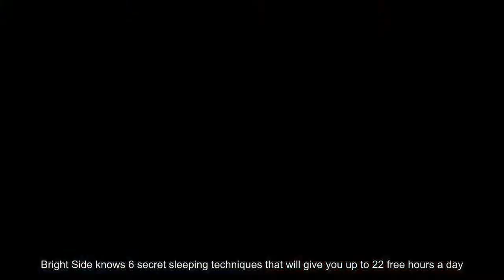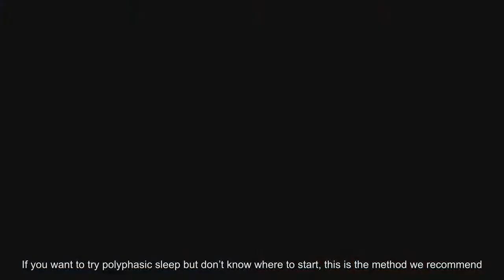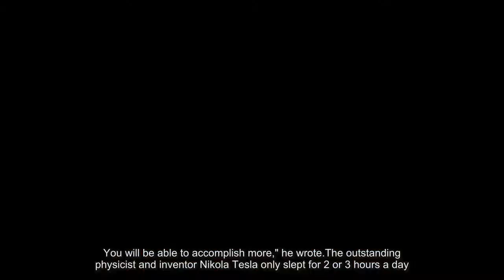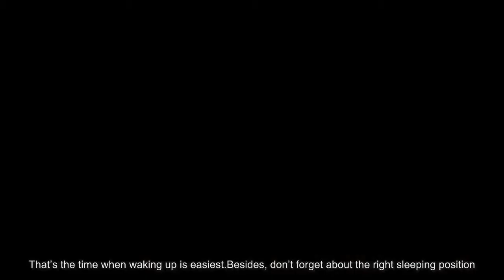6 Secret Techniques to Get Enough Sleep in Just a Few Hours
Any of us would be happy to extend the 24-hour day by a couple of hours to get more time to sleep.Bright Side knows 6 secret sleeping techniques that will give you up to 22 free hours a day.Don’t forget to consult your doctor if you decide to change your sleeping patterns, especially if your work requires increased attention.At the end of the article, you’ll find a bonus that will help you wake up on time and feel rested.Our ancestors slept in 2 phases separated by a period of wakefulness. This period was considered a special time and used for spiritual practice, contemplation, and reading.If you want to try polyphasic sleep but don’t know where to start, this is the method we recommend.For most people, it is the most comfortable option, and it can be supplemented by 30 minutes of sleep for adaptation.Buckminster Fuller came up with the most effective sleeping technique consisting of taking 30-minute naps 4 times a day every 6 hours.He claimed to have never felt more energetic. After 2 years of this schedule, the famous inventor was examined by doctors and declared to be in perfect health.This is the most extreme sleeping cycle. For many, this is an effective and convenient sleeping technique.There is a shortcoming, though: you can’t break the schedule and skip even one sleeping period, otherwise you will feel drowsy and tired.This method is a creative secret of Leonardo da Vinci and Salvador Dali. Dali would place a metal tray near his bed where he sat with a spoon in his hand.When the spoon fell, the artist would wake up from the clang. This intermediate state between sleep and wakefulness gave him new ideas.Winston Churchill, one of the greatest Britons, kept to this schedule. He went to bed at 3 in the morning, woke up at 8, and then slept for about an hour in the afternoon."You must sleep sometime between lunch and dinner, and no halfway measures. Take off your clothes, and get into bed.That’s what I always do. Don’t think you will be doing less work because you sleep during the day.You will be able to accomplish more," he wrote. The outstanding physicist and inventor Nikola Tesla only slept for 2 or 3 hours a day.He could work all night long but most often used this sleeping technique that was later named after him.Scientists studied the sleeping patterns of babies, elderly people, and animals. Elephants, for instance, keep to a schedule known as "Everyman" and sleep on average 2 hours a day: 1 hour at night and then 3 or 4 15-minute pauses during the day.There should be equal intervals between the periods of short sleep. This schedule is considered the most flexible and easy to adapt to.Besides, short sleep can be skipped without any damage to health. Bonus: when to go to bed to wake up rested at the time you need If you are not ready for extreme experiments with your sleep but still want to wake up easily, you can calculate the period of time when your body is going through rapid eye movement sleep.That’s the time when waking up is easiest. Besides, don’t forget about the right sleeping position.